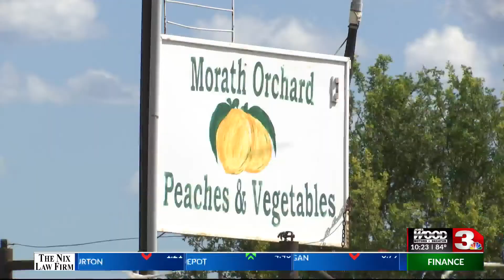MORATH ORCHARD CORN MAZE OPEN